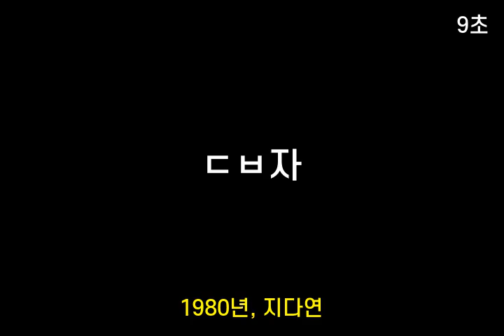인기가요 초성퀴즈 #266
1. ㅈ가ㅇ
 2. 챔ㅍㅇ
 3. ㄷㅂ자
 4. ㅇㅂ느ㄲ
 5. ㅇㅇ중